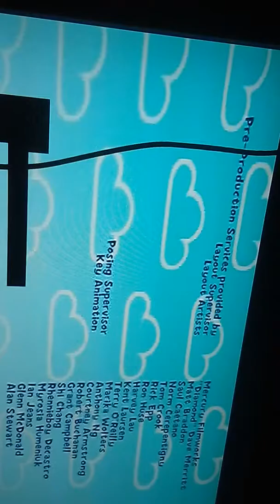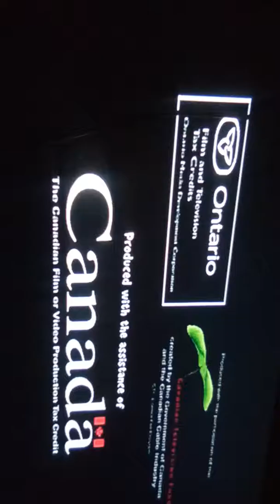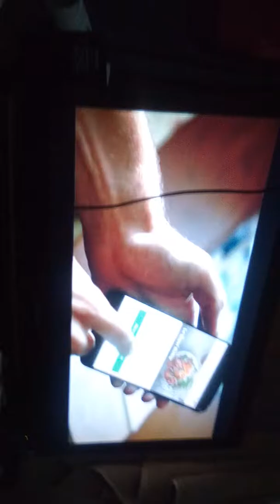Qubo commercial 2009